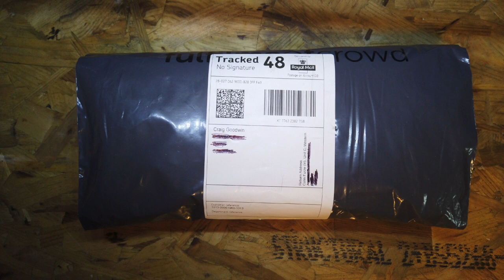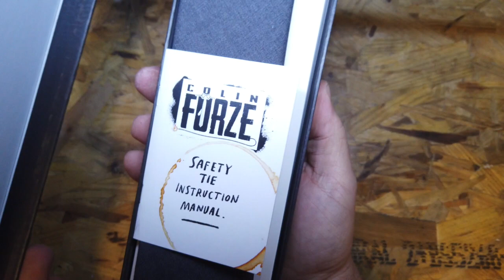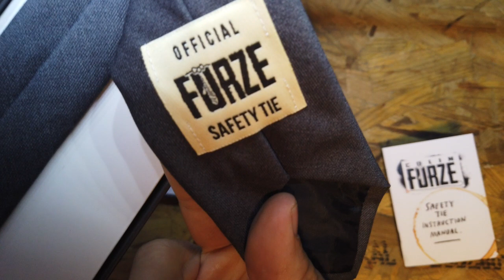Colin Furze Merchandise | Safety Tie & Tshirt Review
Ordered some awesome Colin Furze Merchandise. His famous Safety Tie and a logo print Tshirt.
I even show you how to officially tie a tie in the safety tie style.